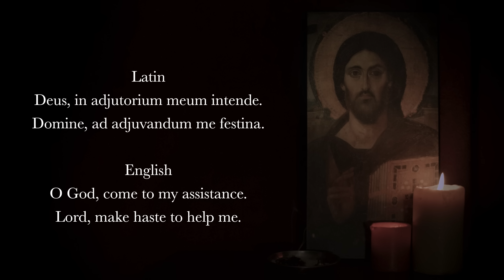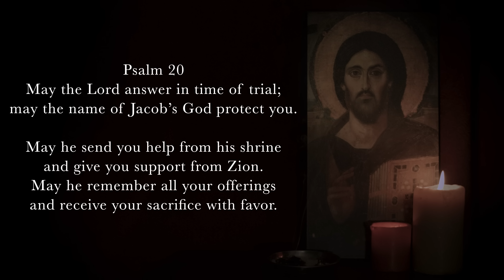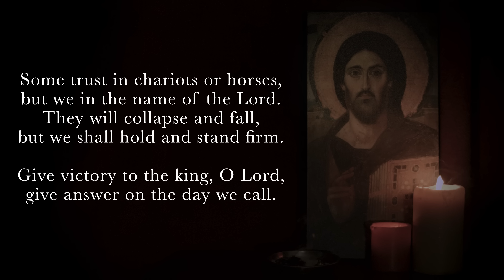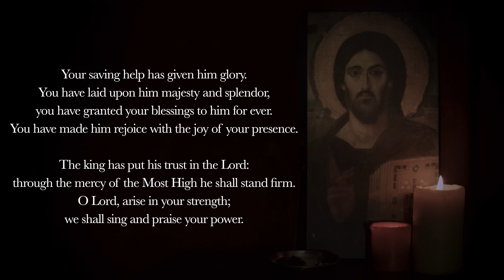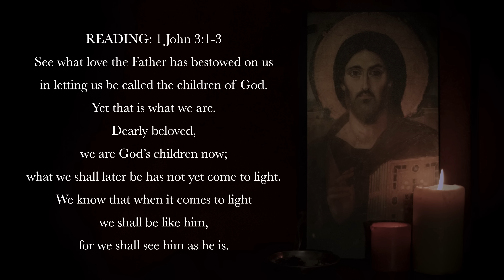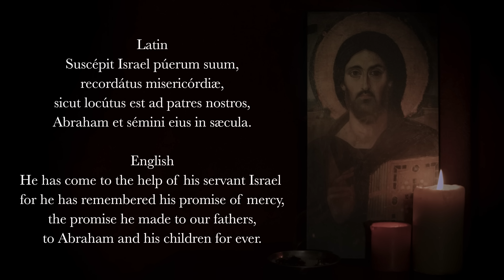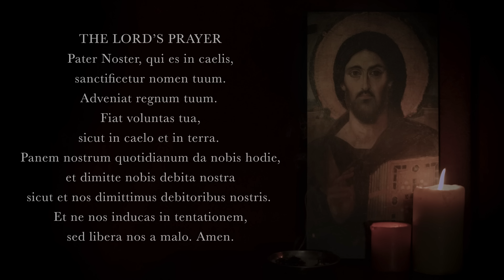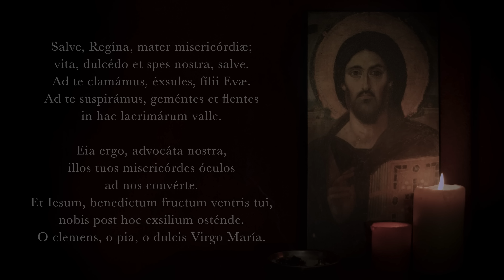2.7.23 Vespers, Tuesday Evening Prayer of the Liturgy of the Hours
Vespers, Evening Prayer for the 5th Tuesday in Ordinary Time, February 7, 2023.

00:00 Deus in Adjutorium – "O God, come to my assistance" (Latin)
00:41 Hymn: "Telluris Ingens Conditor," Pope St. Gregory the Great, 604A.D. Liber Hymnarius, Solesmes, 1983, p. 198. Sung in English with the anonymous 19th century. translation "Earth's Mighty Maker, Whose Command"
02:18 Psalm 20 (Gregorian tone 6)
04:42 Psalm 21v2-8, 14 (Gregorian tone 5)
06:41 Canticle: Revelation 4v11; 5v9, 10, 12 (tonus peregrinus)
08:32 Reading: 1 John 3v1-3 (Epistle reciting tone)
09:20 Responsory: Through all eternity, O Lord, your promise stands unshaken. (StH arrangement)
09:55 Magnificat (Gregorian tone 8, English)
11:36 Intercessions: Lord, hear our prayer. (Meinrad reciting tone, Fr. Samuel Weber)
12:56 Pater Noster – "Our Father"
13:34 Concluding Prayers (English)
14:14 Dominus Nos Benedicat – "May the Lord bless us"
14:28 Salve Regina (Bl. Hermann Contractus)